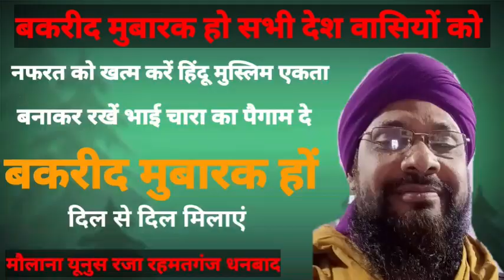देश की कोयला नगर धनबाद में ईद उल अजहा की नमाज अदा की गई मौके पर हजारों की संख्या में लोग पहुंचे